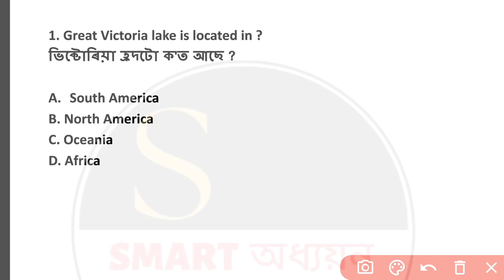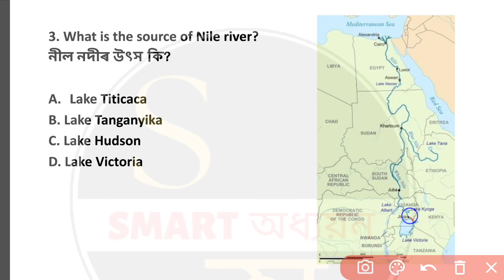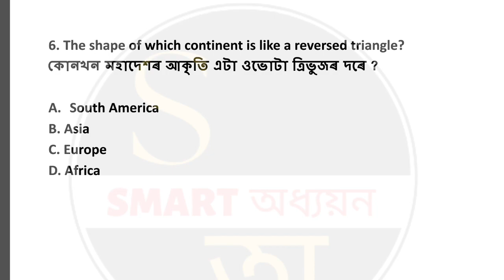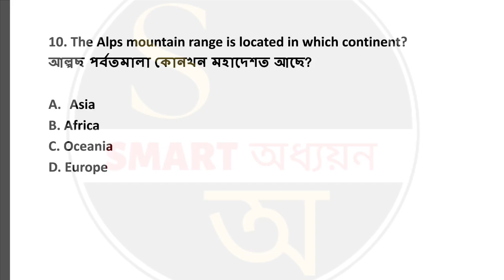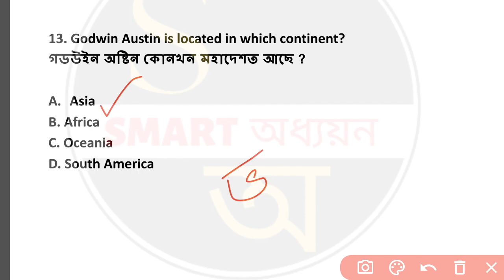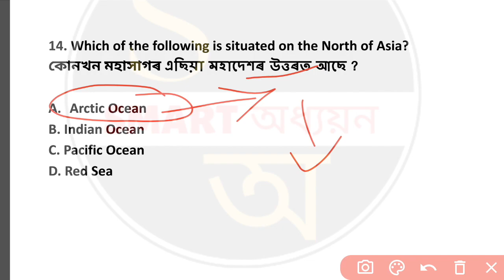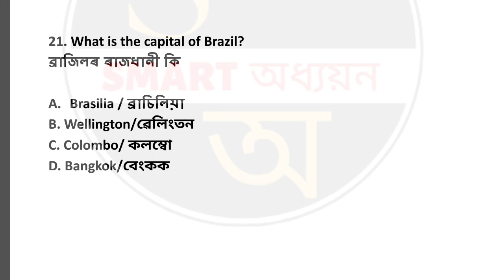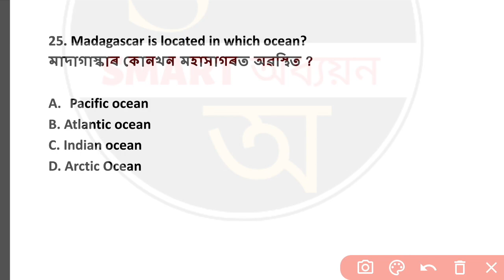বন বিভাগৰ সম্ভাৱনীয় প্ৰশ্ন | Assam Forest 2023 | class 10 Geography |World Geography-2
Assam Forest Department 2023 Guide Book

your Queries-

Assam forest
Assam forest Geography questions papers
Assam forest History questions papers
Assam Forest Geography mcq
Assam Forest History mcq
Assam Forest History questions answer
Assam Forest History class 10 questions answer
Assam Forest Class 10 History mcq
Assam Forest Class 10 History chapter 4
Assam Forest History class 10 chapter 1 mcq
Geography class 10
Geography class 10 SEBA
Geography class 10 chapter 1
Geography class 10 MCQ
Geography class 10 questions answers
class 10 Geography
class 10 Geography chapter
World Geography
World Geography part - 1
World Geography part - 2